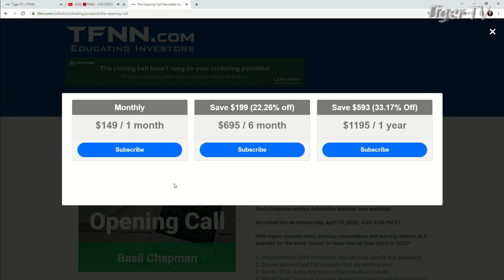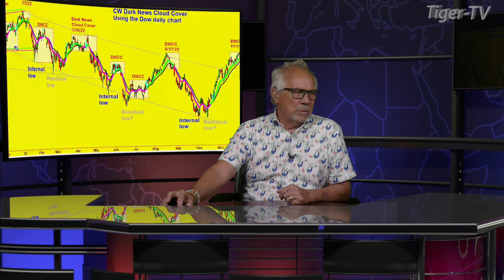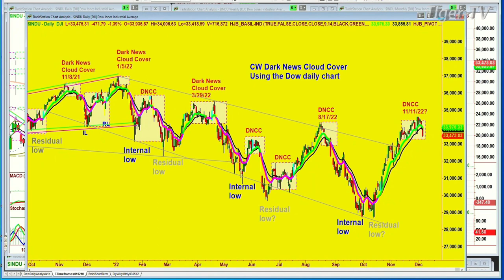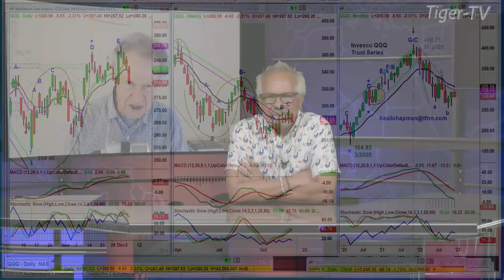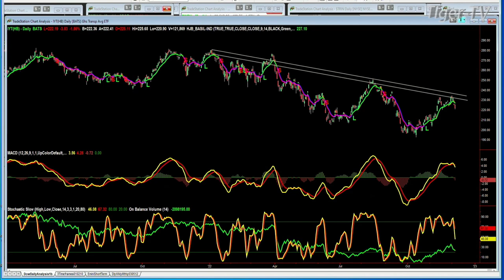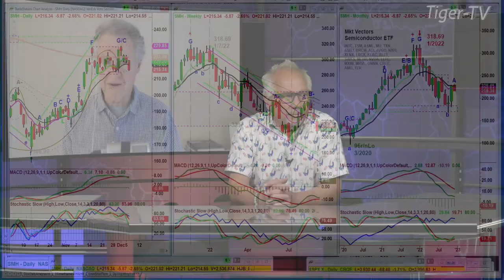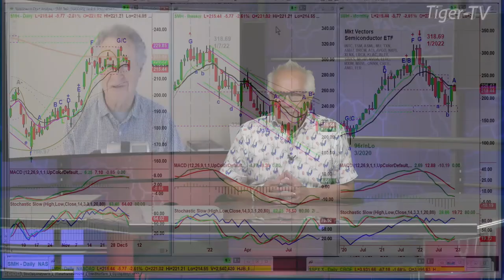December 6th, Basil Chapman on the Tom O'Brien Show - 2022